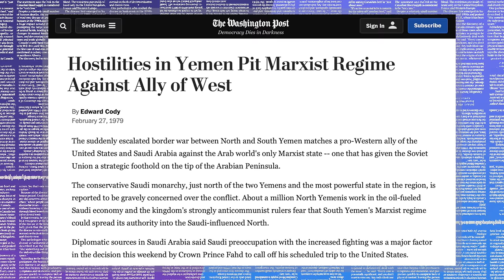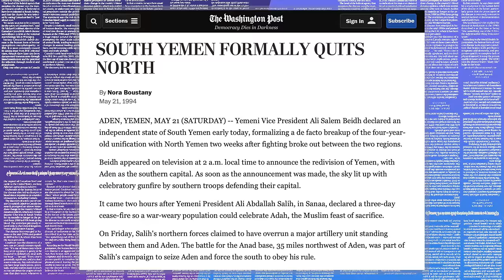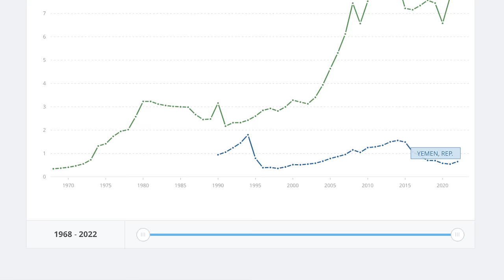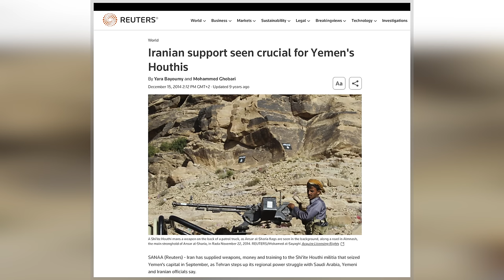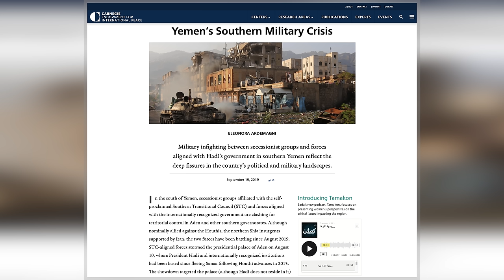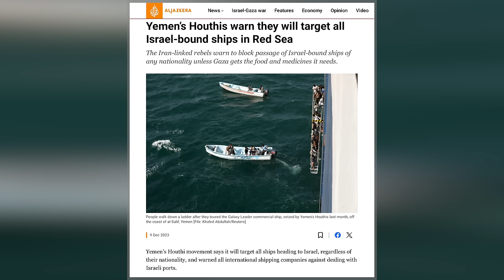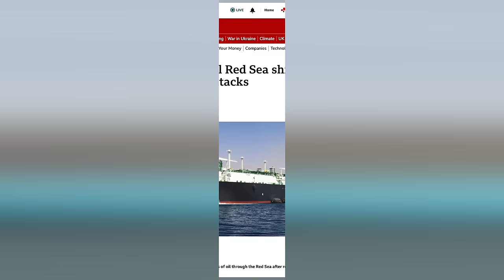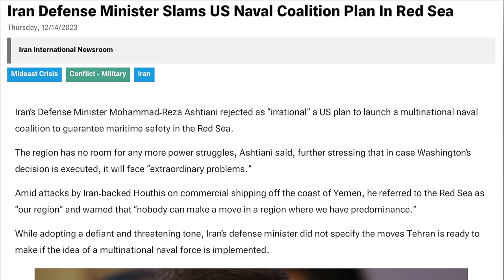YEMEN | A World Terror Threat?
In December 2023, the United States announced the creation of a new naval task force in the Red Sea: Operation Prosperity Guardian. This will tackle the rising threat posed to shipping by the Iranian-backed Houthi Movement based in Yemen. However, the mission faces many challenges. Quite apart from limited international support, there is a danger that it could undermine efforts to resolve the civil war in Yemen. In addition, it could destabilise relations between Saudi Arabia and Iran, which have been recently improving. So, what exactly is the threat all about?

Yemen is one of the most war-torn countries in the world. Having emerged as two separate countries, the Yemen Arab Republic (North Yemen) and the People’s Democratic Republic of Yemen (South Yemen), they merged in May 1990 to form the Republic of Yemen. For many years, this was ruled by Ali Abdullah Saleh. However, in 2012, he was forced to resign after mass protests erupted as part of the Arab Spring. This sparked a brutal civil war as the northern-based Houthi Movement seized power in much of the country. This, in turn, led to a Saudi Arabia intervention. But since 2022, the level of fighting has dropped significantly, and there are hopes that a peace agreement may be found. And it’s this that is causing so much concern. Many fear that the new US-led naval mission, Operation Prosperity Guardian, while crucial for protecting the international economy, may upset the delicate search for peace, plunge Yemen back into conflict, and re-ignite Saudi and Iranian tensions - thus aggravating the situation in the broader Middle East.

Hello and welcome! My name is James Ker-Lindsay, and here I take an informed look at International Relations, conflict, security, and statehood. I would greatly appreciate your support.

*VIDEO CHAPTERS*
00:00 Introduction and Titles
00:48 The Gaza War and Threat from Yemen
01:44 Yemen and the Red Sea
02:54 The Creation of a Unified Yemen
05:55 Yemen: From Unification to Civil War, 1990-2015
07:03 The Advance of the Houthi Movement
08:26 International Intervention in the Yemen Civil War
09:37 From Crisis to Ceasefire in Yemen
11:29 Houthi Attacks on Red Sea Shipping
13:19 Will the US Task Force Undermine Middle East Peace?